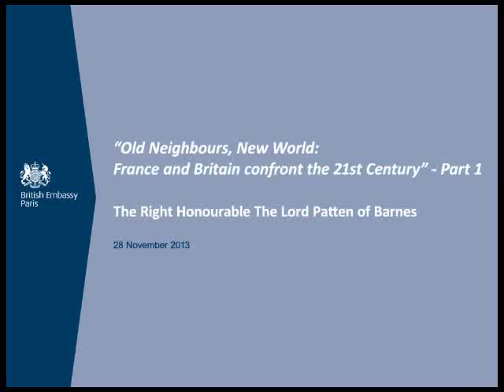"Old neighbours, new world: France and Britain confront the 21st century": talk by Lord Chris Patten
The British Embassy Paris is organising a series of events to celebrate the Residence's 200th anniversary in 2014.

To kick off the Bicentenary lectures series, Lord Chris Patten, the Chancellor of Oxford University and Chairman of the BBC Trust, gave a talk on 28 November on the theme: "Old neighbours, new world: France and Britain confront the 21st century".